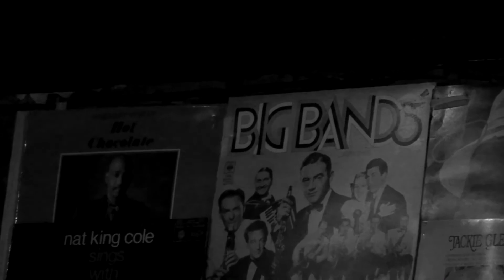The Thrill Is Gone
Fraser John Lindsay's Blues Incentive, Live @ Bar Gumbo, Glasgow

Charlotte Marshall - vocals
Fraser John Lindsay - Guitar
Graham Cordiner - Keyboards
Kenny Robertson - Drums
Tim Clarke - Bass Guitar